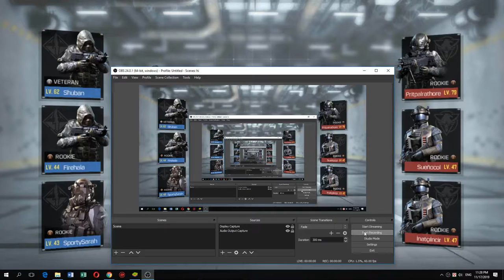CODM I am Enter Game in middle our point 8 & 16 See what happens last & Enjoy??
CODM I am Enter Game in middle our point 8 & 16 See what happens last?? Can we win this battle.

Call of Duty Mobile Gameplay -  COD MOBILE is a brand new call of duty for mobile devices that feels so awesome,

Play this game everyone will be enjoy this.
Here is 1st person mode & 3rd person mode also available.
Like as like PUBG mobile.

Hope everyone like this game.